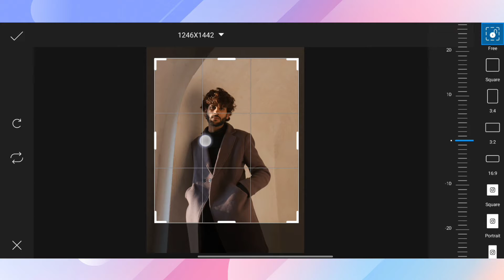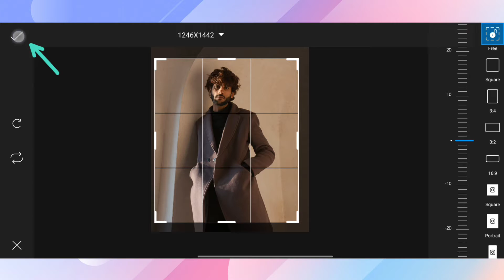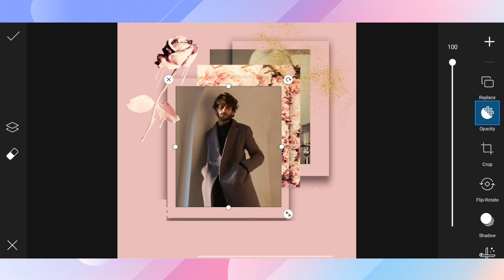Frame photo editing in mobile | PicsArt photo editing | pink frame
Frame photo editing in PicsArt pink colour photo editing in mobile

How to photo background colour change editing in mobile? | Best photo editing | pro tip | Lightroom :

How to classic background colour editing in mobile | best editing background colour change editing :

How to remove some object? Pro tip | Best Way REMOVE PEOPLE or ANYTHING from Photo in 1 Min:

How to blur background edit in mobile background BLUR photo editing pro tip | best editing: